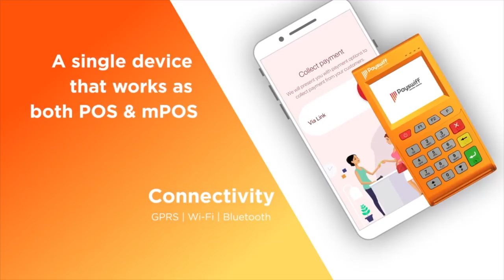ஷேன் வாட்சனின் கதை | Story Of Shane Watson | பிரபலங்களின் கதை | Episode 164